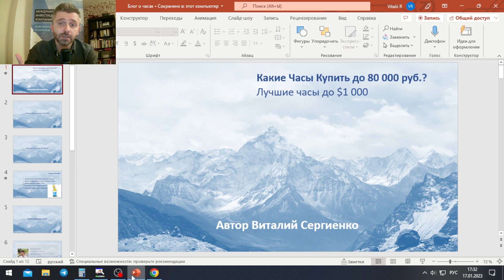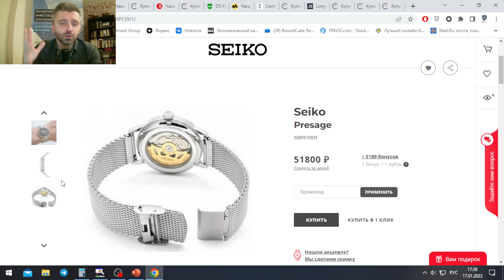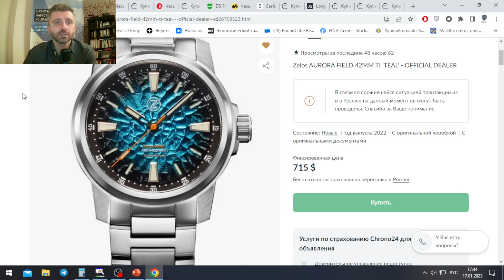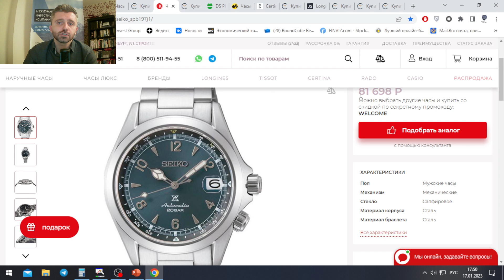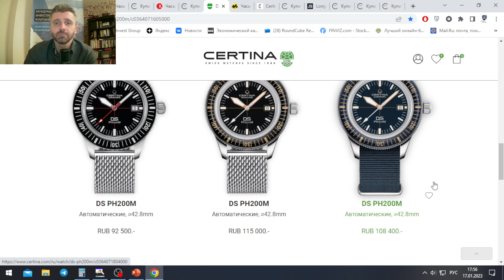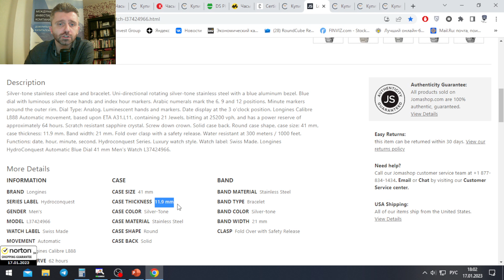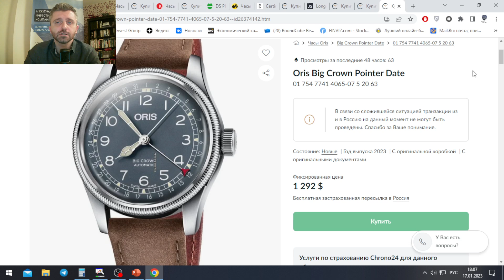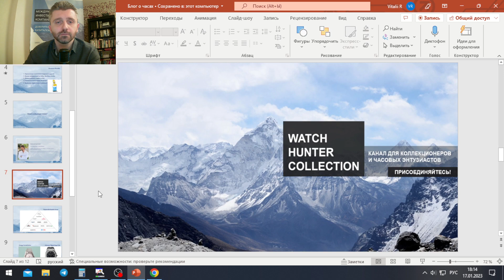Какие Часы Купить до 80 000 руб? ТОП-10 Часов на каждый день до 1 000 долларов / Купить часы 2023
В этом видео:
00:10 Какие часы купить до 80 000 руб.?
01:02 Что мы ждем от часов за 1000 долл.? (качество, надежность, дизайн, удобство, история)
02:45 Мой личный ТОП-10 часов на каждый день до 80 000 руб. (до 1 000 долларов). Список составлен по возрастанию цены
04:30 Seiko Presage
09:32 Zelos AURORA FIELD 42MM TI 'TEAL'
12:42 Hamilton KHAKI FIELD H70455733
15:18 Hamilton KHAKI FIELD H70405730 Murph 38 мм
17:25 Seiko Prospex Alpinist SPB197J1
20:50 Certina DS PH 200M Automatic C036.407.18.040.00
26:13 Certina DS-1 Big Date Powermatic 80 C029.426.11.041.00
29:17 Longines HydroConquest Automatic Blue Dial 41mm
30:55 Longines Saint-Imier L27664593
33:25 Oris Big Crown Pointer Date
36:18 Основные выводы
40:40 На какую тему будет следующее видео?

Друзья, всем большой привет! Меня зовут Виталий Сергиенко, я - часовой энтузиаст и коллекционер часов.

Инвестиционный советник